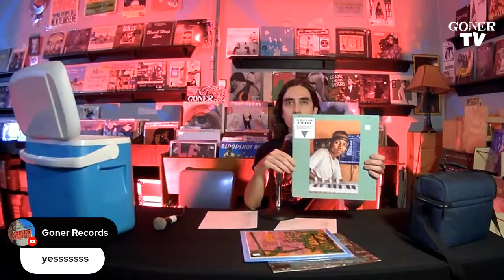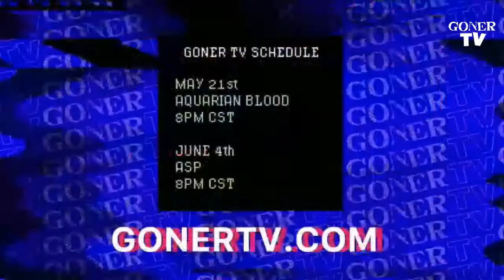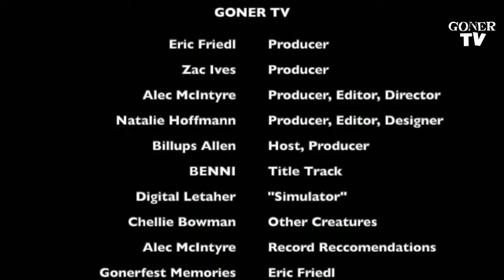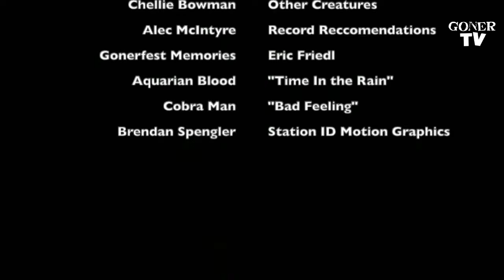GONER TV EPISODE 18: GONERFEST SPECIAL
GONERFEST CLIPS, GONERFEST TALK, GONERFEST EVERYTHING! Plus Creatures with Chellie!